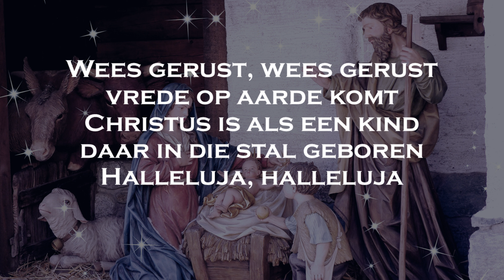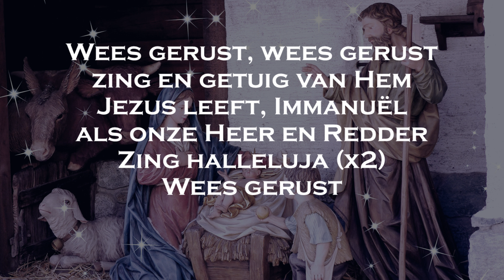Kerst Opwekking met tekst 532 Wees gerust (kort versie 1)